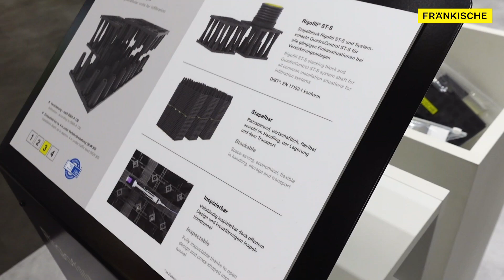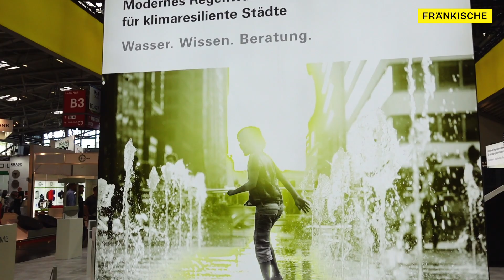Messe IFAT 2024 | FRÄNKISCHE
Das war die IFAT 2024: Auf der Weltleitmesse für Wasser-, Abwasser-, Abfall- und Rohstoffwirtschaft waren auch FRÄNKISCHE Drainage Systeme wieder vertreten und haben Ihre Neuheiten präsentiert. Messebesucher konnten den neuen Stapelblock Rigofill ST-S begutachten, eine Einblick in eine gedichtete RigoCollect-Anlage erhalten oder das Strömungstrennerprinzip der Sedimentationsanlage SediPipe 800 sehen. Auch das Handbuch „Regenwassermanagement der Zukunft“ konnten sich interessierte Besucher kostenlos am Stand mitnehmen. Sie haben die Messe verpasst? Keine Sorge, sichern Sie sich über diesen Link Ihr kostenloses Exemplar: